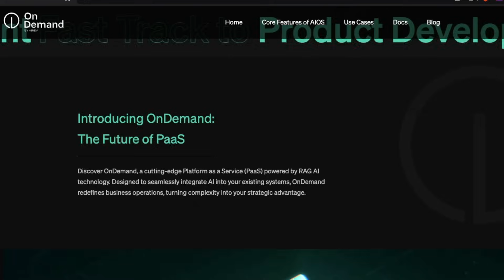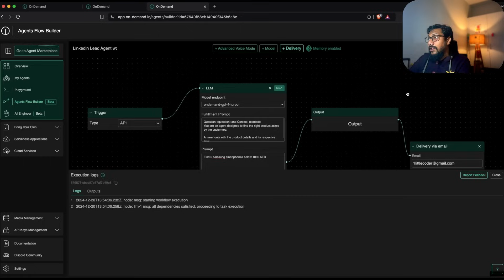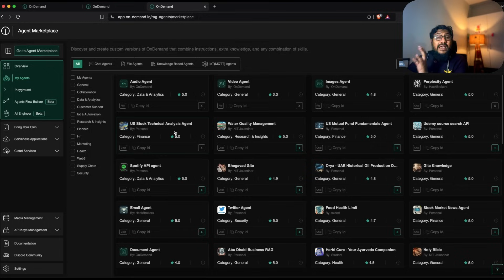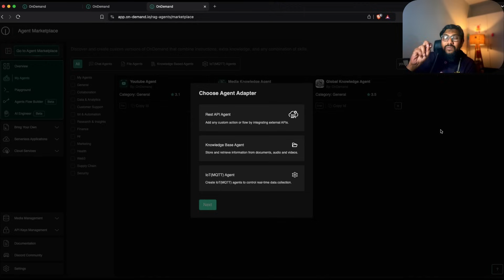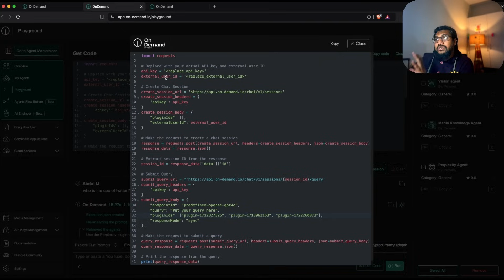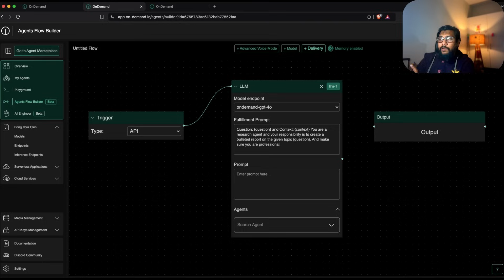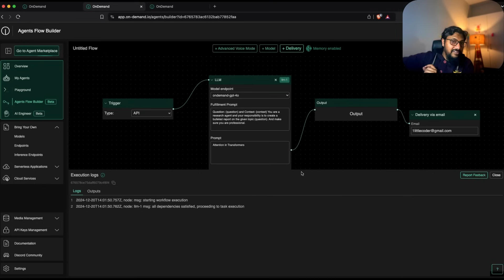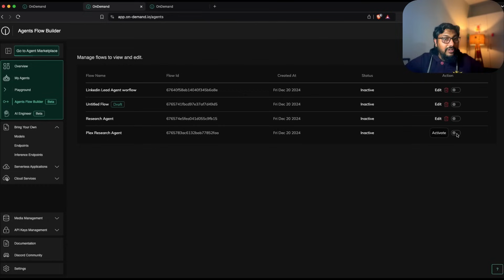The ONLY AGENTS Workflow Builder with Agents MARKETPLACE!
This video talks about the Only Agent Marketplace with a no-code Agents Workflow Builder

Imagine Comfy-UI but for Agents!  We'll see a live demo of me building a Research Agent using Perplexity Agent and finally getting the result delivered on Email.

00:00 Intro
00:28 The BIG Offer
01:01 Quick Demo of Amazon Shopping Agent
03:51 Agent Marketplace Overview

🔗 Links 🔗